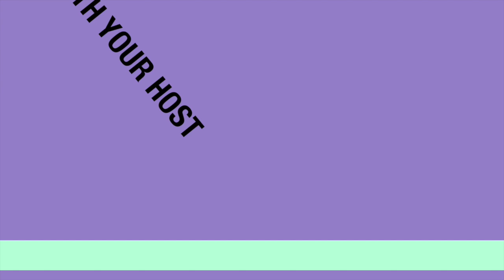Green comet 'Lovejoy' lights up the New Year sky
The comet Lovejoy is set to light up the skies and excite many a stargazer over the first week of the New Year as it reaches its closest point to Earth.

The comet, formerly known as C/2014 Q2, is named after amateur Australian astronomer Terry Lovejoy and was discovered in August.

The comet has been growing more visible in recent weeks to those living in the Southern Hempishere and Nasa's Jet Propulsion Laboratory says the comet will reach its nearest position to Earth on January 7, a distance of about 70.2 million kilometres away. Thus, the green-glowing comet will be visible to those in the Northern Hemisphere.